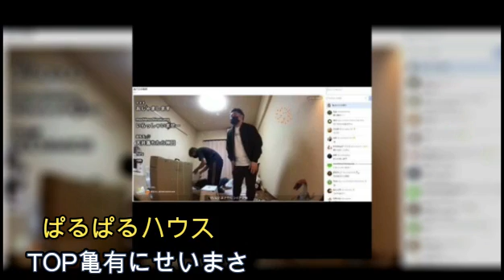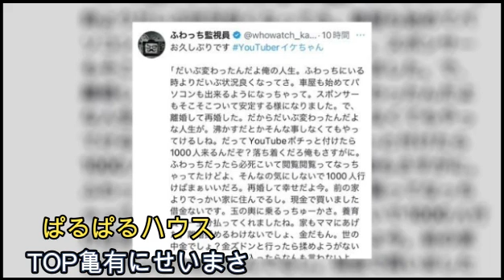【山崎誠退院後】ぱるぱる‼TOP亀有にせいじとまさやんが来た‼